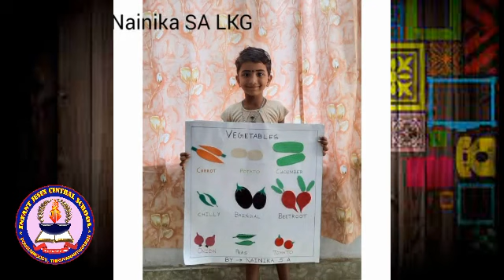Kids Art Exhibition 2020 - 2021